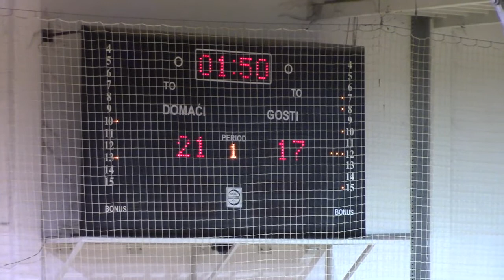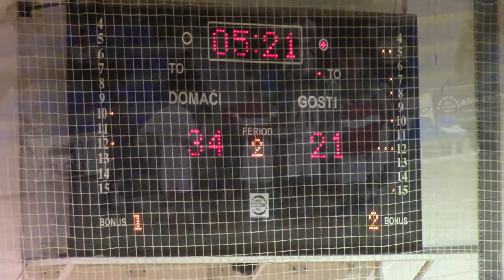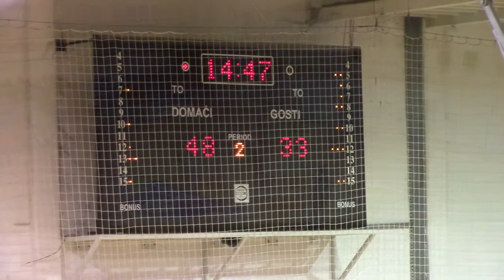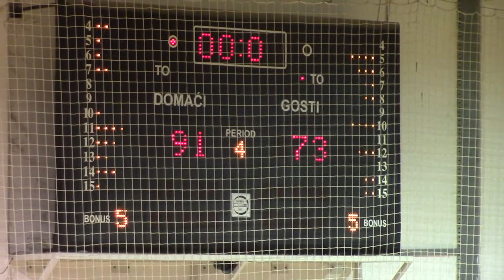KK Pirot – KK Konstantin 91: 73